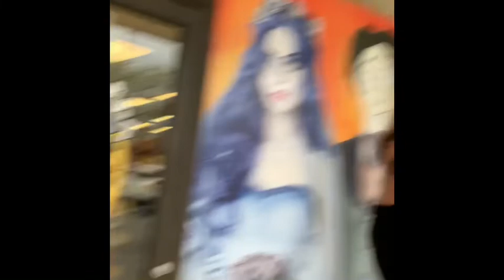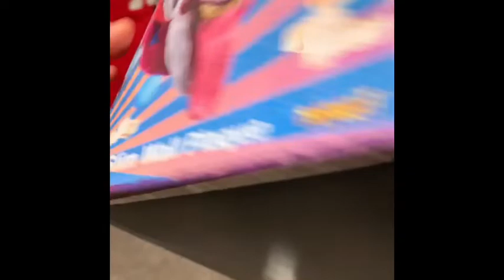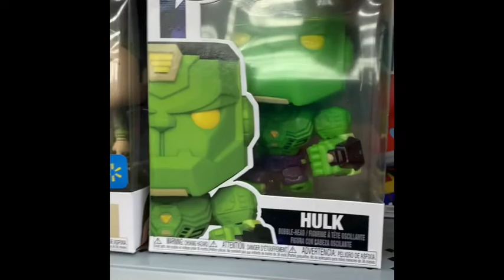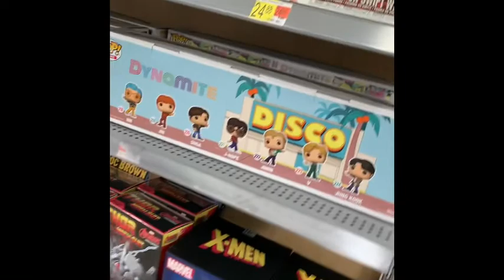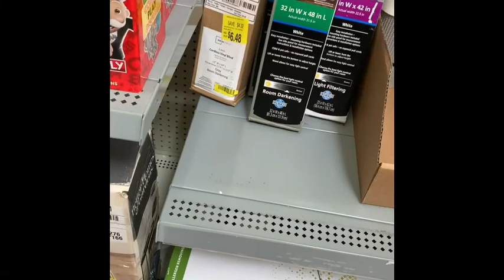Spirit Halloween for killer clowns from outer space and a toy hunt